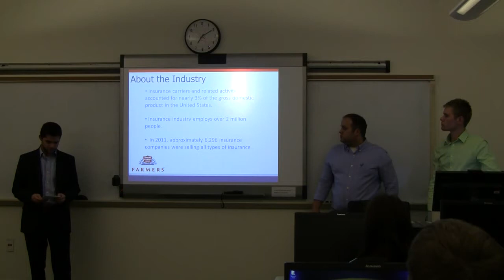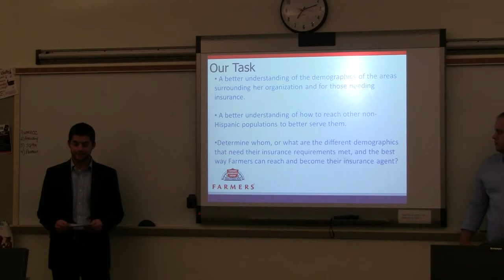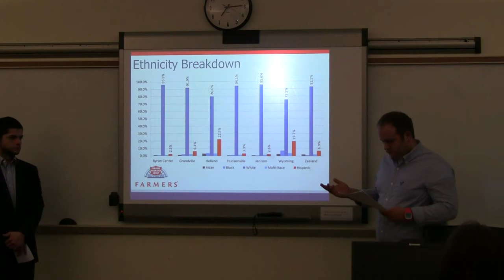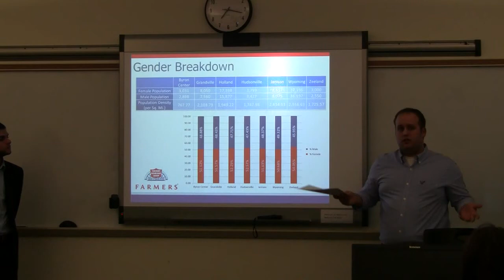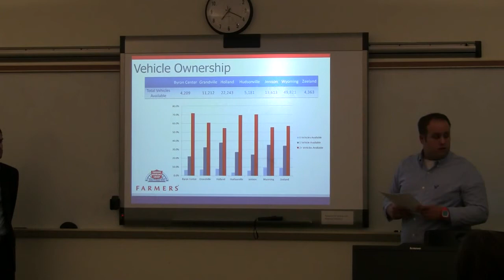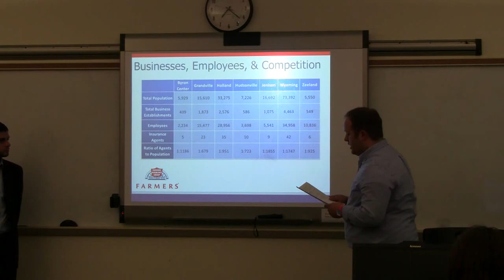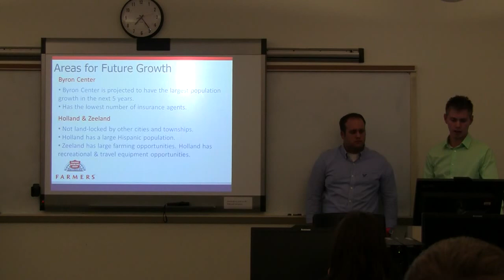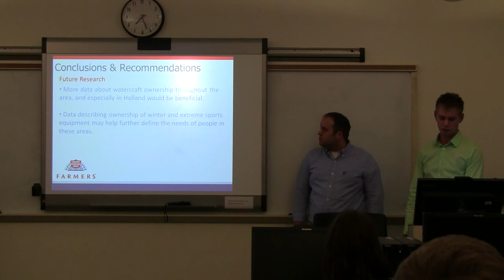Farmers Insurance Presentation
Farmers Insurance presentation by DU's MKTG412 Market Research group. (Spring 2013) for Professor Steve Van Oostenbrugge